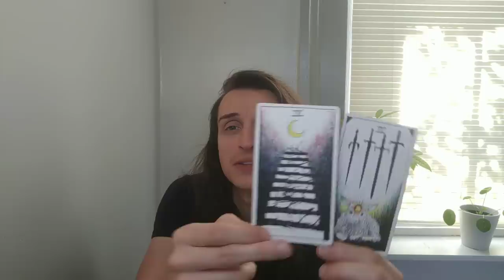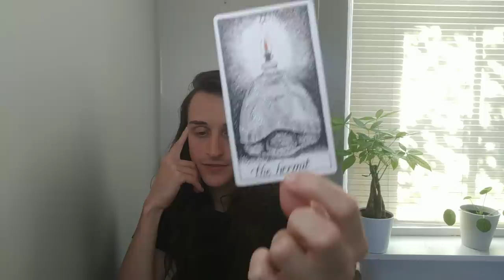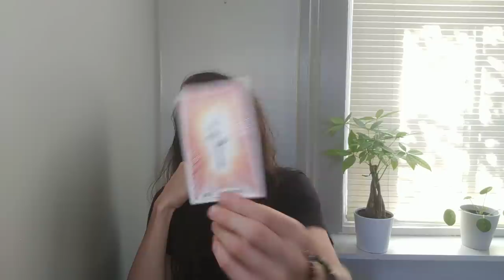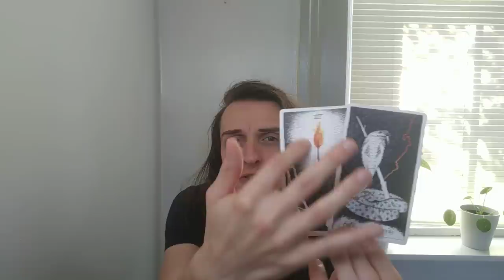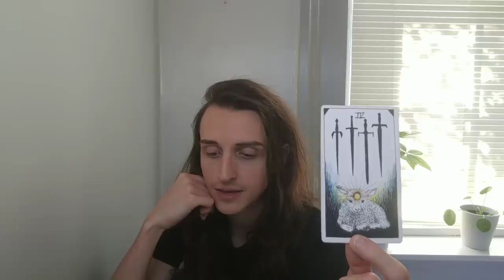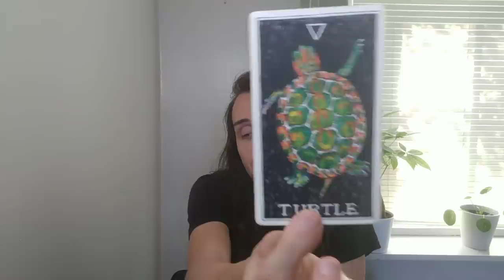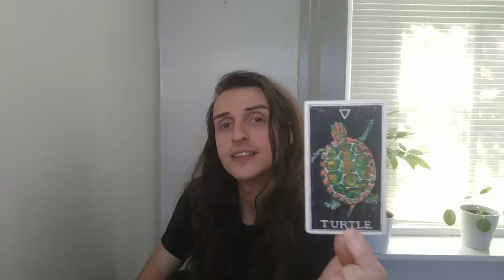Leo ♌ There is Hope! The End of a Long Road in Sight (Love Reading)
Please keep in mind that these are general messages and may not resonate with you. Trust your own intuition and discernment above all else.

If you aren’t already familiar with your natal chart, you can calculate your placements